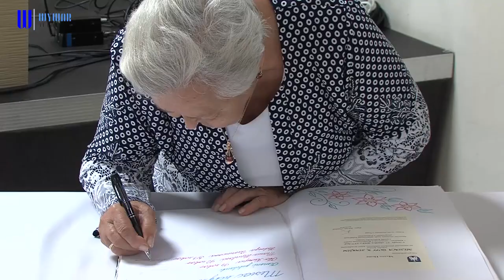Z úcty a vďaky jubilujúcim seniorom